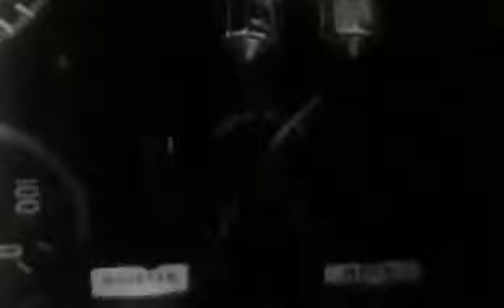Operation Diamond ปฏิบัติการฉกมิก-21 ตอน ทดสอบ Mig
บางส่วนจาก Dogfights Of The Middle East